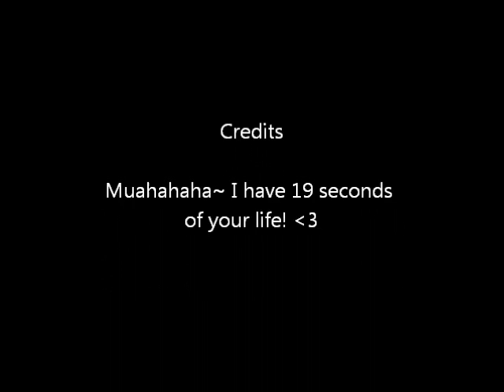Adorable Stop Motion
I was bored for and hour and this is what came out of it ^o^